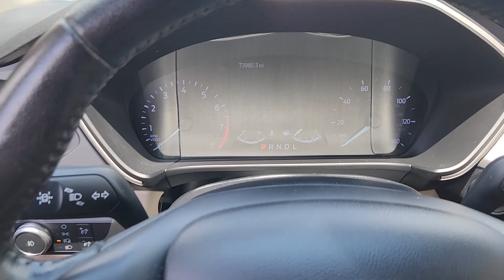2020 Ford Escape SEL TX Rockwall, Plano, Garland, Mesquite, Greenville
Pre-Owned 2020 Ford Escape SEL available at Honda Cars of Rockwall located in 1550 I-30 Frontage Road, Rockwall, TX, 75087. Servicing the Rockwall, Plano, Garland, Mesquite, Greenville area.
Please mention the stock LUB15775P when you contact the dealership for this vehicle.